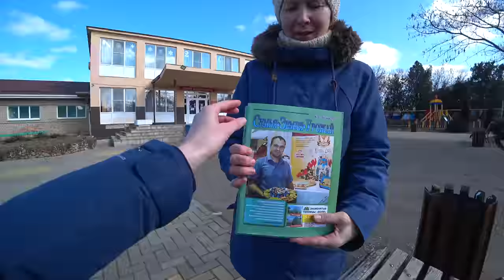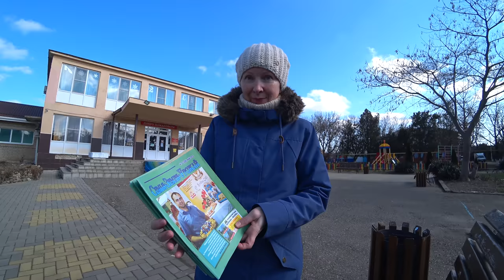24 ч. Дом у моря. Миндаль зацвел, обрушается берег. Новые проблемы с собакой - перевоспитываем.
В этом видео:
В Краснодарский край пришло тепло. Летаю на дроне над посёлком Приморский.
Оползень сошел, берег рушится. Кадры с высоты.
Новый парк в поселке и ремонт стадиона.
Новая собака в доме - новые проблемы. Моем собаку первый раз в жизни.